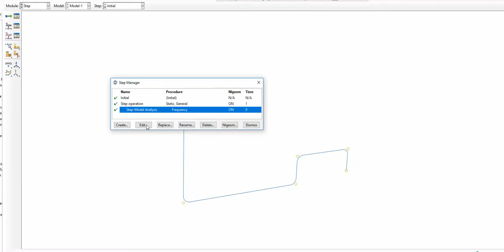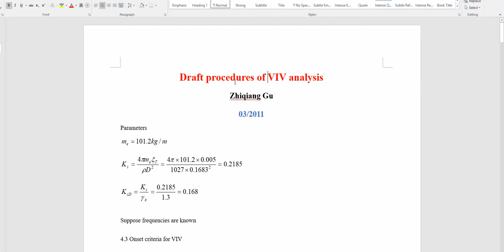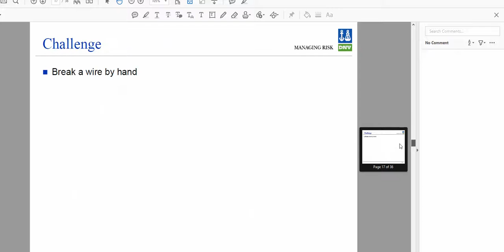Vortex Induced Vibration (VIV) Analysis of Subsea Vertical Jumper using ABAQUS